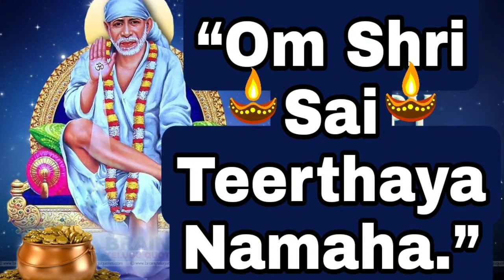Sai Baba advice in Tamil | Sai Baba message in Tamil | Sai Baba blessings daily messages Tamil